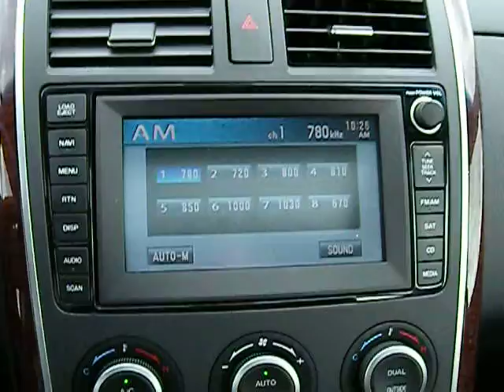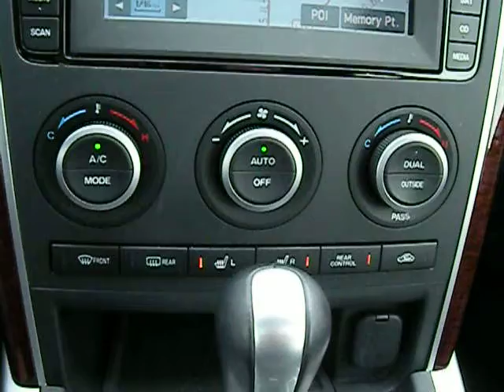2007 Mazda CX-9 Stock #: 10472A